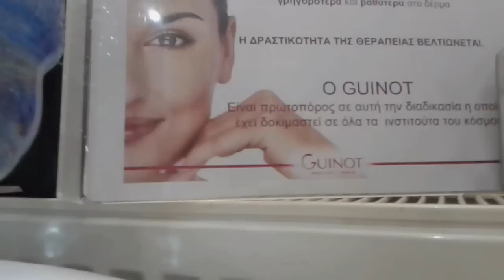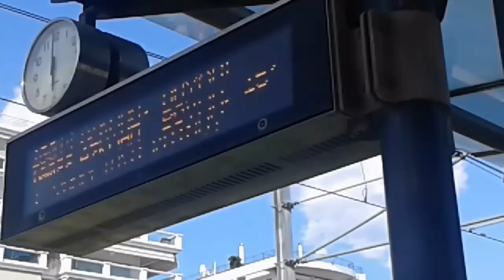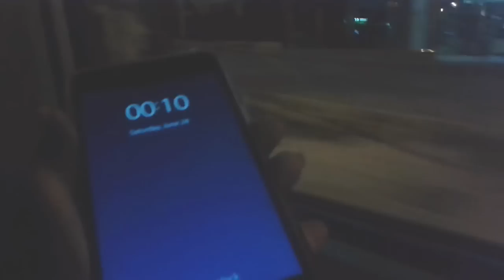Λιγο απο ολα 😂 | Sunny Vlog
Γεια σας παιδια !

Συγγνωμη που δεν το ανεβασα το βιντεο στις 21 που σας ειχα πει αλλα σας εξηγω τον λογο στο βιντεο! ❤

Vasiliki.silo

Musical.ly
Silo.papa

Editing
Filmora.go

"Καμερα"
Το κινητο μου

Το κινητο μου
Samsung galaxy grand neo plus

Αυτα απο εμενα ! Ελπιζω να σας αρεσε το βιντεο ββ 😙👋